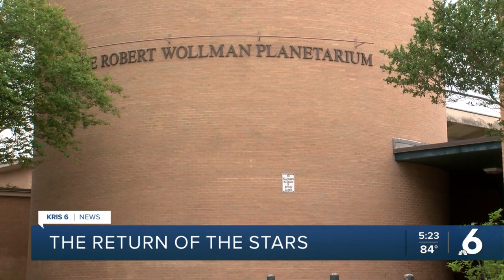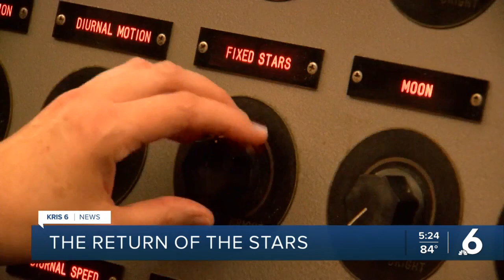King H.S. planetarium to open to stargazers again